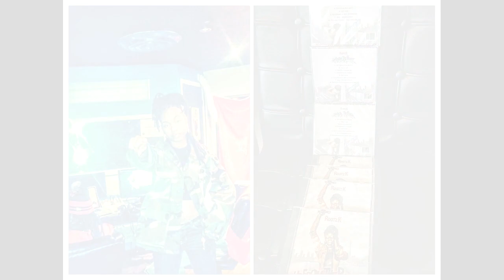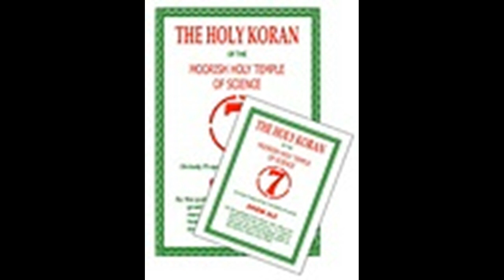Pardon The Interjection: Ask A Grand Sheik w/ Grand Sheik Kudjo Adwo El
Pardon The Interjection With host Grand Sheik Kudjo Adwo El on Prophet Noble Drew Ali what He said and did Are we doing what he said or are we doing what we want? Enjoy Islam Love and Peace for ever Moors.